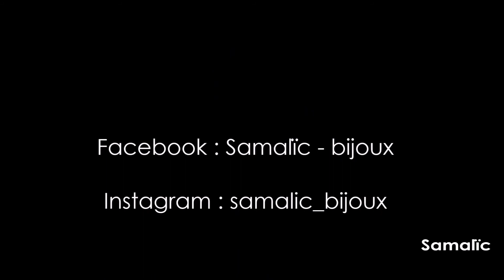TUTO : Mokume Gane - Pendentif Filigrane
Bonjour mes p'tits chats !!

Impression filigrane et scalpage pour ce pendentif tout simple en 2 couleurs.

A bientôt !!
Sam